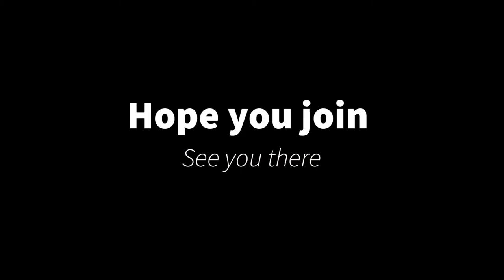Streaming on twitch info